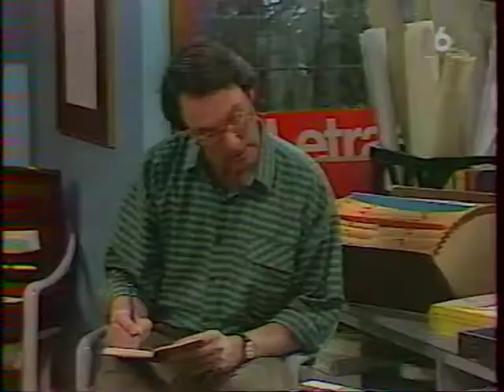Dis Donc Papa S01E27 - La nonne vous dit merci.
Une machine à laver cassée, une nonne de 9 ans, une crise d'adolescence et une personne disparue : un autre jour normal chez les Kelly.